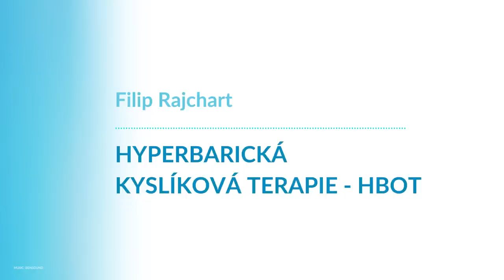Filip Rajchart, Hyperbarická kyslíková terapie - HBOT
Léčivé účinky kyslíku

Nejmodernější kyslíkové komory

Více informací o terapii:

podpora je pro nás velmi důležitá. Vážíme si jí a jen díky ní můžeme pokračovat v našem působení.
🕊💙 Moc děkujeme 💙🕊